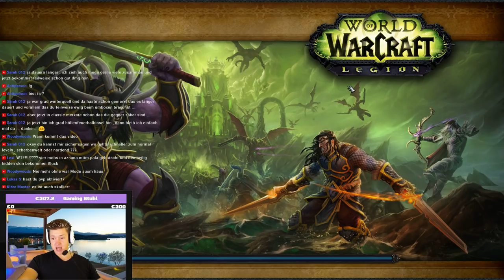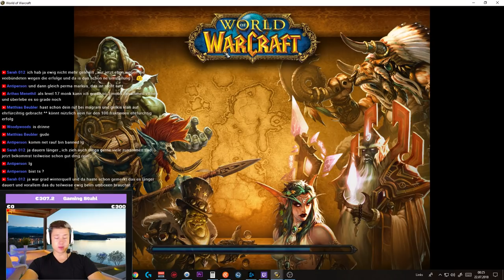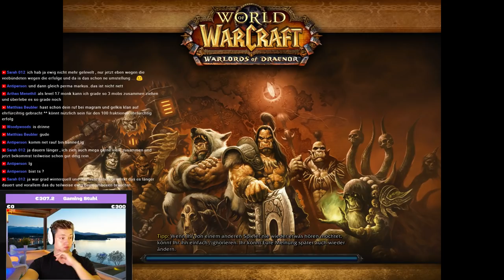Highmountain Dudu LP #19: Level 93-97 WOD speed leveling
World of Warcraft Legion Patch 7.3.5
Highmountain Dudu LP

Amazon (Games):